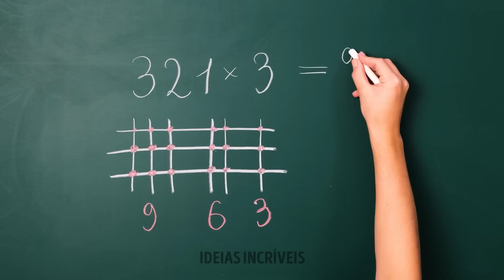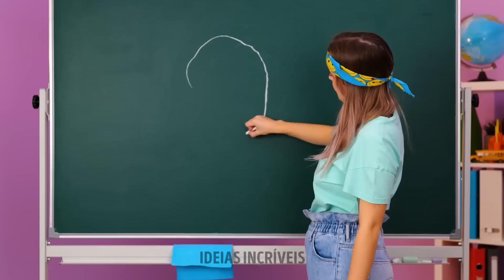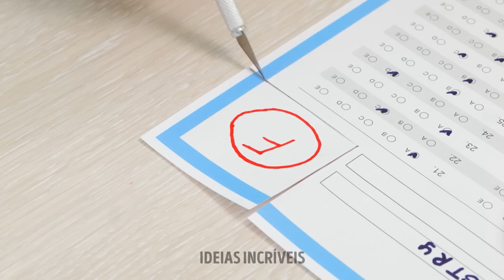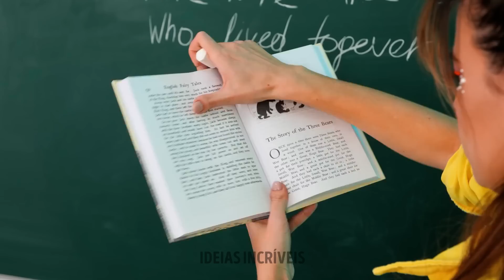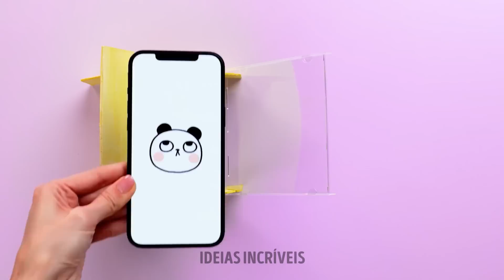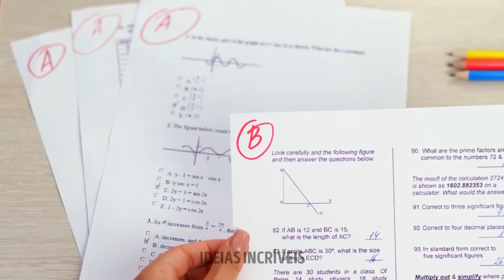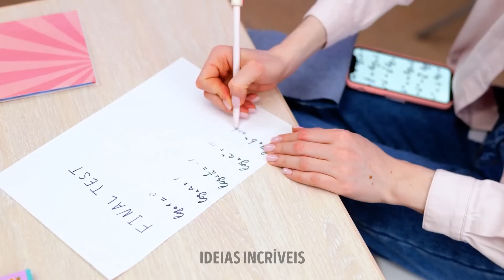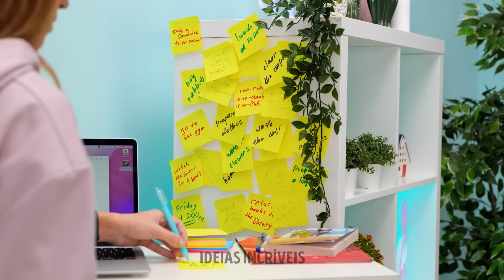OS MELHORES TRUQUES DE VOLTA ÀS AULAS || IDEIAS QUE VOCÊ VAI AMAR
Olá, pessoal!
Sabemos que vocês amam ver artesanatos legais feitos com lápis, canetas e tintas! Por isso, preparamos um compilado com os melhores truques e artesanatos escolares, tudo em um vídeo só!
Vamos começar com uma ideia de caderno artesanal feito com folhas coloridas e decorado com ursinhos muito fofos! :) Vocês também aprenderão a criar um apontador no formato de um hambúrguer adorável. Seus amigos e colegas vão se surpreender, temos certeza :)
Se vocês querem ver mais transformações de cadernos, aprender a fazer canetas e adesivos legais, brincar com seus colegas de classe ou até melhorar em matemática - este vídeo é para vocês!

MINUTAGENS:
00:53 - Lindo apontador de hambúrguer
05:26 - Capa de caderno com bolinhas de gel
25:30 - Como desenhar um círculo perfeito
29:45 - Como decorar uma mochila sem graça